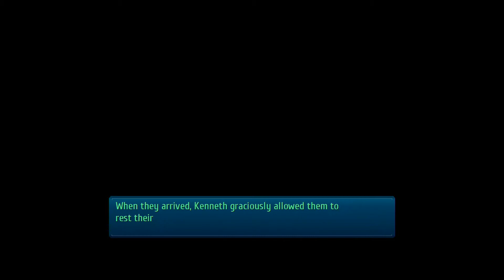Lets Play Trails of Cold Steel III: Part 60 - Force Your Way